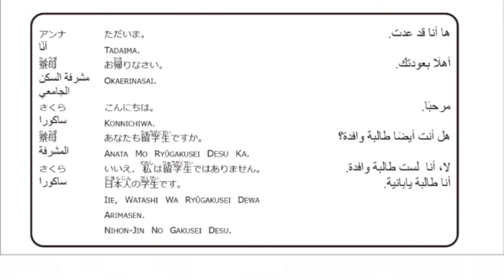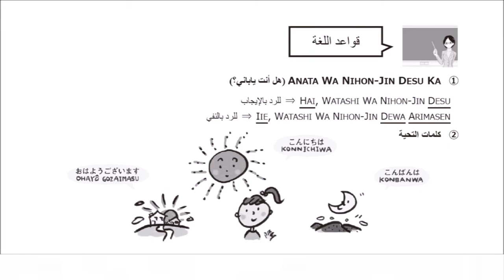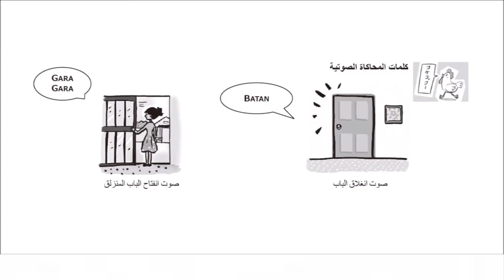تعلم اللغة اليابانية الدرس 4